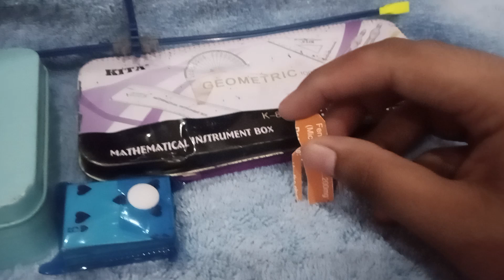cartoon cat meet ghost alien part 2